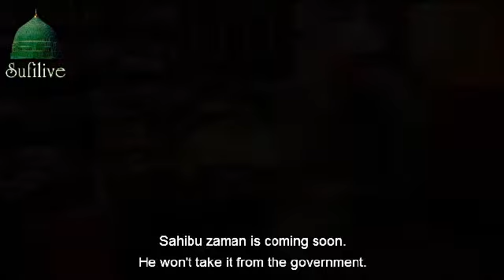How the Holy Relics of Prophet (saw) are Endowed